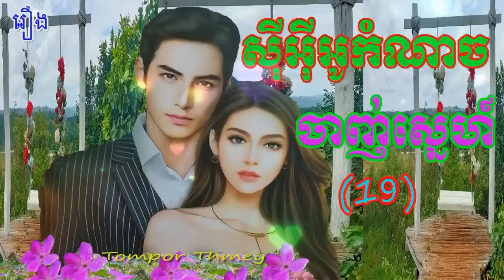រឿងសុីអុីអូកំណាចចាញ់ស្នេហ៍ភាគទី១៩ Cruel CEO Loses Love (Part19)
Hi all dear in this video I wanna to show you about Khmer Novel Khmer Story Nitean Khmer(Cruel CEO Loses Love(Part19)) I hope you like and enjoy it thank you so much for watching my video please subscribe to my channel for more story thank you.
សូមស្វាគម៌មកកាន់ឆាណែលយើងខ្ញុំក្នុងវីឌីអូនេះយើងខ្ញុំនិងធ្វើការនិទានរឿងប្រលោមលោកខ្មែរ(រឿងសុីអុីអូកំណាចចាញ់ស្នេហ៍ភាគទី១៩)ជូនពុកម៉ែបងប្អូនស្ដាប់លំហែអារម្មណ៍យើងខ្ញុំសង្ឃឹមថាបងប្អូនចូលចិត្ត​នៅក្នុងរឿងនីមួយៗសុទ្ធតែមានសារអប់រំ...សូមបងប្អូនជួយចុចSubscribeដើម្បីទទួលបាននូវវីឌីអូជាច្រើនទៀតសូមអរគុណ!

សូមអធ្យាស្រ័យចំពោះការអានមិនល្អ ឬកំហុសឆ្គងត្រង់ណាសូមខន្តីអភ័យទោស